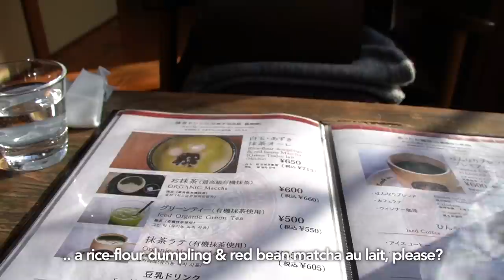Kyoto Kimono Date with No Crowds! (British-Japanese International Couple)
Want to discover more of Japan? 🚐💨
Become an Oshare Fam member to see more heartwarming couple moments that go on behind the uploads and find out where we're travelling to next!

Hi! We’re Kiwi 🙋🏼‍♀️and Bear 🙋🏻‍♂️, full time vloggers travelling around Japan in our self-converted van 🚐

・2-3 new videos a week
・Uploads in 🇬🇧 and 🇯🇵
・Japan foodie tours, culture tips & travel ideas
・15/47 Japan Prefectures and counting!

Vanlife Japan Ch 49: Kimono Date 👘
My first REAL date with my Japanese husband! Wearing kimono (着物) in Kyoto is something every foreign tourist dreams of and today we're going on our first kimono date together despite being married and living in Japan together for 3+ years!

In today's Kyoto travel vlog we're giving you an insight into fun Japanese dating culture, walking around the popular tourist destination of Arashiyama and showing you our experience of renting retro kimonos in Japan for the day, as well as eating some traditional Japanese sweets (dango, 団子) in the beautiful eX Cafe.

Even after the Japan lockdown lifted, Kyoto is empty. We were surprised to see the famous bamboo forest in Arashiyama with no crowds. It was a strangely private, but completely unforgettable date experience without any people.

Video chapters:
0:00 Previews/Intro (International couple in Japan)
0:18 Traveling from Nishiki Market to Arashiyama, Kyoto
0:48 Arriving at the kimono rental shop in Arashiyama, Kyoto
1:02 Choosing our kimono/ explanation of kimono rental prices & styles
1:53 How to change into kimono
2:54 Starting our date
3:40 The famous Arashiyama bridge with no people
4:24 How to get to the Arashiyama Bamboo Grove
5:38 Empty Arashiyama Bamboo Forest with no tourists
8:31 Eating traditional Japanese sweets and matcha at eX Café!
10:21 Grilling dango
14:12 Visiting the Kimono Forest
16:23 Ending/Outro (See you next time!)

📍 LOCATIONS:
Kimono rental @ Rental Kimonoyutsuki Arashiyama Hybrid Museum
(レンタル着物遊月 嵐山ハイブリッド美術館)

eX cafe Kyoto Arashiyama (イクスカフェ京都嵐山本店)

🚃 Planning a trip to Japan?
(If you make a purchase through the link, we earn a little commission at no extra cost to you!)